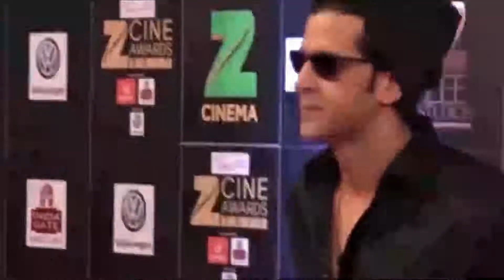Shah Rukh Khan to Hrithik Roshan's fan | Saif Ali Khan triples his fees? Tanushree Dutta Back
Shah Rukh Khan's cameos to Hrithik Roshan's fan Reaction | Saif Ali Khan triples his fees? Tanushree Dutta Back
Saif Ali Khan Songs
Saif Ali Khan Movie
Saif Ali Khan
Saif Ali Khan Family
Saif Ali Khan Ki Movie
Saif Ali Khan Charge
Saif Ali Khan Film
Shah Rukh Khan Songs
Shah Rukh Khan Novie
Shah Rukh Khan
Shah Rukh Khan Birthday
Shah Rukh Khan Pathan
Shah Rukh Khan Hrithik
Hrithik Roshan Movies
Hrithik Roshan War 2
Hrithik Roshan Songs
Hrithik Roshan Kangana
Hrithik Roshan Body
Tanusree Dutta
Tanusree Dutta Back Bollywood
Tanusree Dutta Movie
Tanusree Datta
 Bollywood updates, Bollywood latest news, bollywood, Sara Ali Khan, SaraAliKhan, Saif Ali Khan, SaifAliKhan, Celebs, Updates, News, Bollywood Clap, BollywoodClap, BollywoodGossips, BollywoodNews, BollywoodLatest,  BollywoodUpdates
 Shahrukh khan, hrithik roshan, bollywood fun